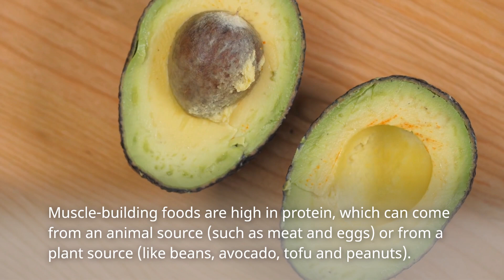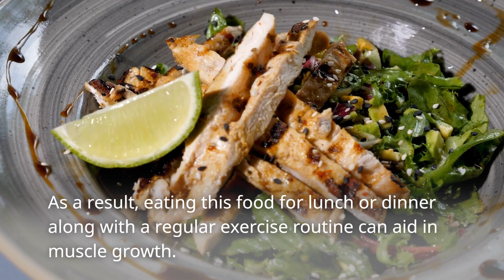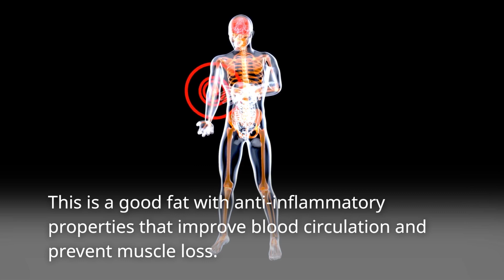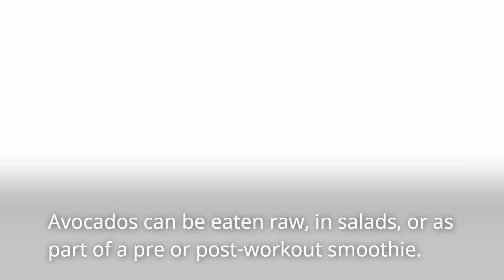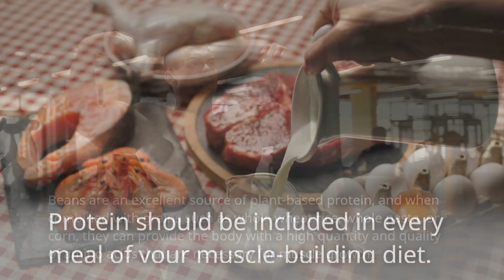What to Eat to Gain Muscle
Muscle growth and strength require adequate and consistent nutrition and fitness habits.

Whatever your objectives are, both your diet and your level of activity can be modified to help you reach them.

Nutrition's role in muscle building is to provide nutrients and energy for the body to recover and build muscle.

Here's you see What to Eat to Gain Muscle.